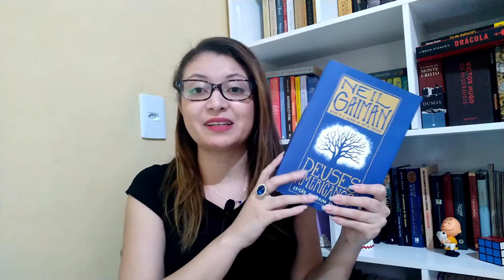Neil Gaiman: Todos os livros que já li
📌Compre na Amazon com o meu link e ajude na manutenção do canal. Desde já muito obrigada 😄

📚 Onde encontrar os livros do Neil Gaiman:

O Oceano no Fim do Caminho
Lugar Nenhum
Sandman: Volume 1
Os Filhos de Anansi
Deuses Americanos
Doctor Who: 12 Doutores, 12 Histórias
The View from the Cheap Seats